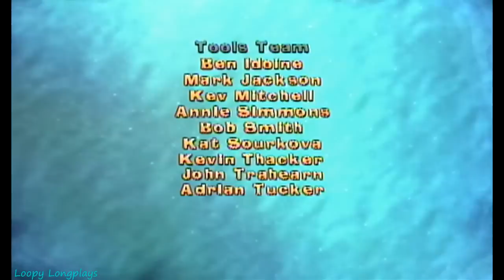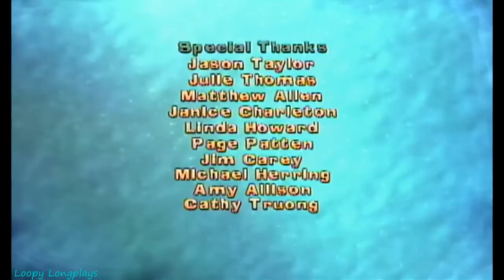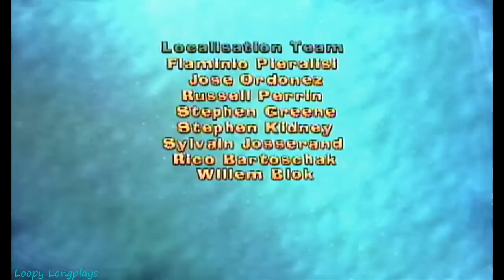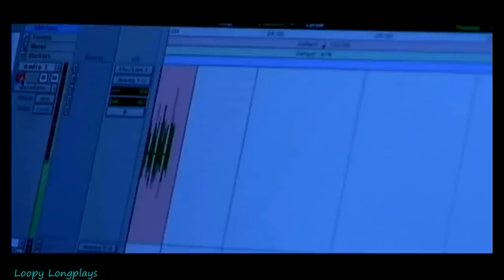Ice Age 2: The Meltdown - Longplay 100% Full Game Walkthrough (No Commentary)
Ice Age 2 The Meltdown the game, I was really surprised how well done of a game it is. I thought it was going to be a bit mediocre. But they did a good job, so the main character is scrat (the squirrelly rat little guy) and you hop around in the levels beating up baddies who intend harm on his innocent lil soul. The levels themselves are very well unique and fun to play. The combat is pretty basic but that's not a bad thing. And I love how scrat jumps around, he moves like a little bunny. I sped up some clips due to copyright from the movie. And I included all the bonus clips from 100% it at the end. One of the easiest games to 100% that I've encountered. Just collect 1000 nuts on most levels. Anyway hope you enjoy this longplay.

Played on Gamecube